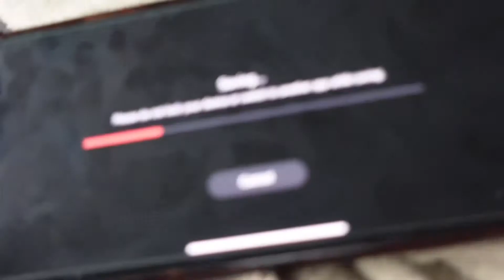Full Day of Unhealthy Eating Before Diet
I’m definitely enjoying eating everything I can think of before starting my diet on Monday! Follow for daily updates @FineFit (TikTok) and @FineFitSisters (Instagram)